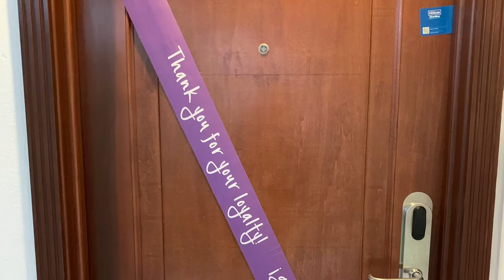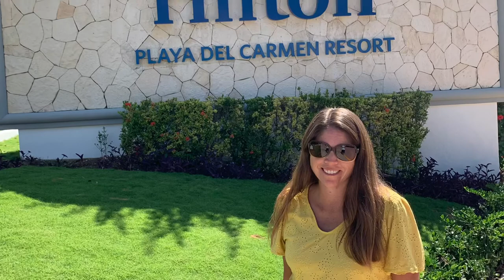Playa Del Carmen 2021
8 year Anniversary Mexico